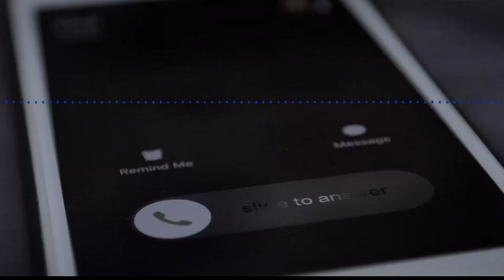KSLA INVESTIGATES: Family talks of son's near decade in Chinese prison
Nelson Wells Jr. has been imprisoned in China for nearly 10 years, and now, his Bossier family says they've suffered in silence too long.